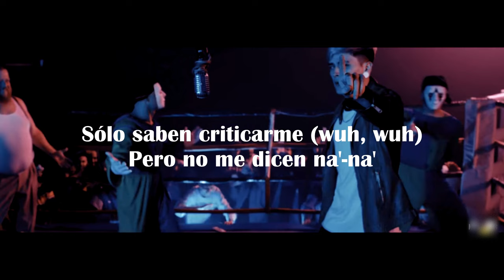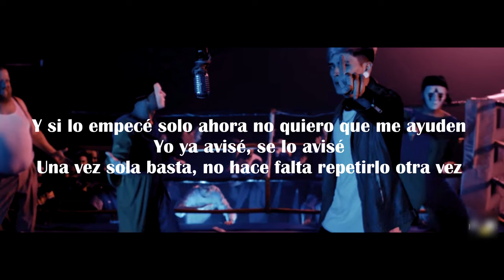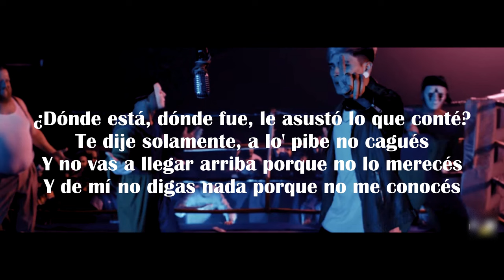LIT killah - Bufón 🤡 (Letra)